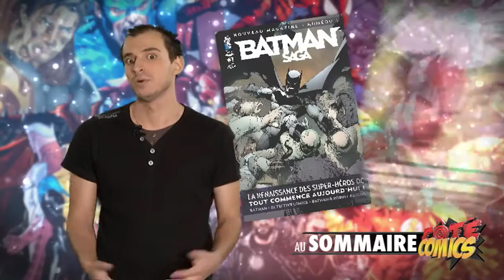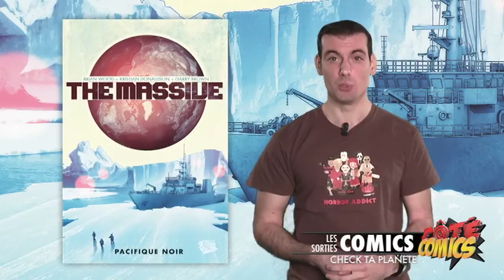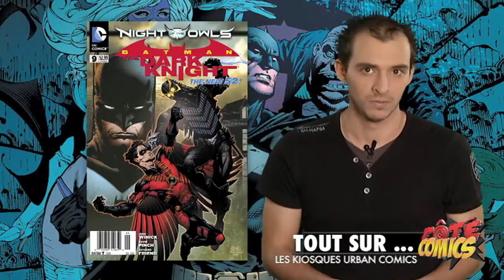Côté Comics #20 - Mort de Superman, Severed, Kiosques Urban Comics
Côté Comics, c'est un mercredi sur deux sur Nolife à 20H45

Au Sommaire de cette nouvelle émission :

- L'actu et les sorties de la semaine avec Juju
- Thomas a lu pour vous Severed
- Jeff nous présente les Kiosques Urban Comics